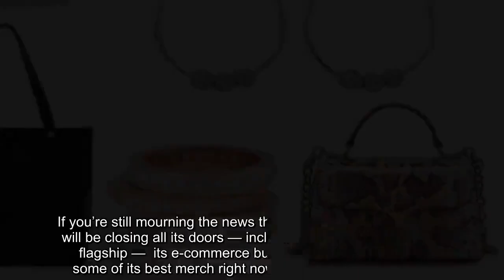Shop Henri Bendel's Before the Store Shuts Its Doors After 123 Years in Business